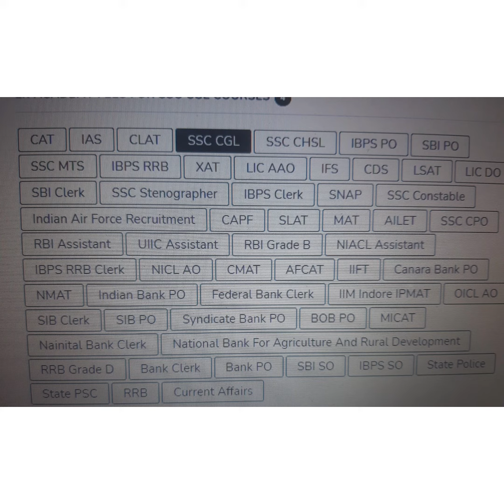ias coaching centre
OPENING DATE OPENING DATE
10.8.21 to 14.8.21

After join only amounts
Hr fee 1000 after 2300

Small scale :

1. B.E EEE NEED CHENNAI

2. B.E MECH NEED TRICHY

3. B.E ECE NEED FOR KALLAKURICHI

4. DEGREE NEED FOR LIFT COMPANY

5. TRICHY  RECEPTIONS WORK

6. TELECALLER NEED FOR TRICHY AND HOME BASED JOB

7. B.E CIVIL NEED FOR BENGALUR

8. DATA COLLECTION WORK FOR MEERAN COMPANY

MNC COMPANIES 🥰

HR FEE 1700 ONLY

Mech
HYUNDAI TVS TATA VESTEON ASHOKLEYLAND CAMERON DIAMLER AUTOMOBILE COMPANIES CORE RELATED CHENNAI COVAI

 ECE CSE EEE

SOFTWARE DESIGN PSB DESIGN CORE MNC AVAILABLE

 *BANK
 FOREIGN*
 AIRPORT JOB

PARTTIME JOB ALSO AVAILABLE

 B.COM M.COM

 chemicals and moulds Industry
Designation: Senior Accounts Executive

👉🏼Exp: 1-3yrs
Salary: 15-20k

👉🏼Exp: 5-8yrs
Salary: 30-35k
Location: Ambattur Chennai
Tally must...

Accounts Manager
👉🏼Exp: 7-12yrs
Salary: 35-40k
Location: Guindy Chennai

👉🏼Exp: 5-8yrs
Salary: 30-35k
Location: Mylapore Chennai

 BE/Dip Mech EEE

Company:  chemicals and moulds Industry
Designation: Purchase Executive
Exp: 5-8yrs
Salary: 30-35k
Location: Ambattur Chennai

 Hosur Area: 🇲🇷

 Corporate companies

 Company name : Footwear Polymer Products Manufacturing Industry

 Management Trainee.
Under Fixed Term Employment Scheme.

Unit 1
Salem to Sankari main road Kakkapalayam.

Unit 2-
Salem to Attur main road,
Karumapuram.

Unit 3 -
Salem to Hosur main road, Achanguttapatti.

Qualification - *MBA (HR)
2019 to 2020 passout.*

Local Male Candidates Only.

 BE/Dip Mech

Company: Furniture Manufacturing Industry

DesignationSr. Supply Chain Management
Exp:  Professional with 10 -15 yrs experience handling Imports / Exports, Customs clearance, Excise and Containers booking, Purchase etc. for an MNC's Chennai
Salary: 5-8LPA
Note: Wood and Furniture company background will be prepared.

Note : Pls save My whats app More updates

10.8.21 to 14.8.21

Small scale :

1. B.E EEE NEED CHENNAI

2. B.E MECH NEED TRICHY

3. B.E ECE NEED FOR KALLAKURICHI

4. DEGREE NEED FOR LIFT COMPANY

5. TRICHY  RECEPTIONS WORK

6. TELECALLER NEED FOR TRICHY AND HOME BASED JOB

7. B.E CIVIL NEED FOR BENGALUR

8. DATA COLLECTION WORK FOR MEERAN COMPANY

MNC COMPANIES 🥰

 ECE CSE EEE

 *BANK
 FOREIGN*
 AIRPORT JOB

 B.COM M.COM

👉🏼Exp: 1-3yrs
Salary: 15-20k

👉🏼Exp: 5-8yrs
Salary: 30-35k
Location: Ambattur Chennai
Tally must...

Accounts Manager
👉🏼Exp: 7-12yrs
Salary: 35-40k
Location: Guindy Chennai

👉🏼Exp: 5-8yrs
Salary: 30-35k
Location: Mylapore Chennai

 BE/Dip Mech EEE

Designation: Purchase Executive
Exp: 5-8yrs
Salary: 30-35k
Location: Ambattur Chennai

 Hosur Area: 🇲🇷

 Corporate companies

 Management Trainee.

Unit 2-
Karumapuram.

Qualification - *MBA (HR)
2019 to 2020 passout.*

 BE/Dip Mech